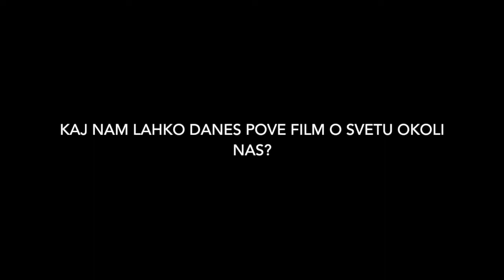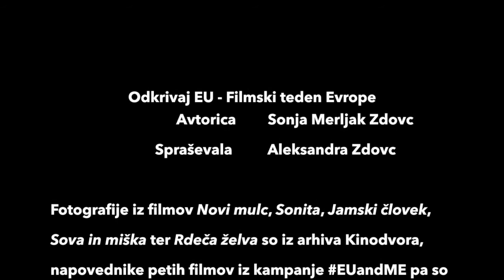🔆🌟🌞📢🎬🎞️Ali mladi v času YouTuba še gledajo filme, kje in zakaj?🎞️ 🎬📢🌞🌟🔆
Si predstavljate, da ne bi mogli več potovati?

Da na morju ne bi mogli več brskati po spletu?

Ali pa, da se ne bi mogli šolati v tujini, če bi si to želeli?

Vse to se nam danes zdi nepredstavljivo. A še pred kratkim vse to ni vedno bilo mogoče, kar pa smo mnogi že pozabili.

Prav zato so se v Evropski komisiji odločili, da bodo pripravili vseevropsko kampanjo EUandME (EU in jaz).

Pomemben del kampanje je pet filmov o prednostih in priložnostih, ki jih imajo mladi v Evropski uniji.

Prav film so tista umetniška zvrst, ki se nas lahko še posebej dotakne s svojim prepletom besede, podobe in glasbe.

Kako mladi doživljajo filme, pa razkriva Živa Jurančič iz Kindovora.